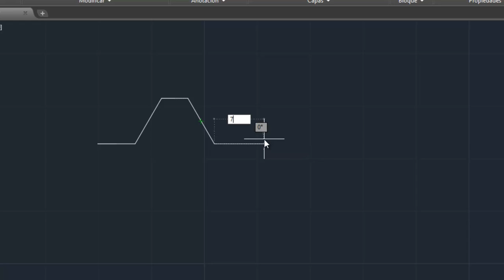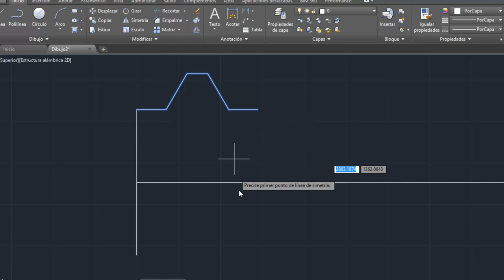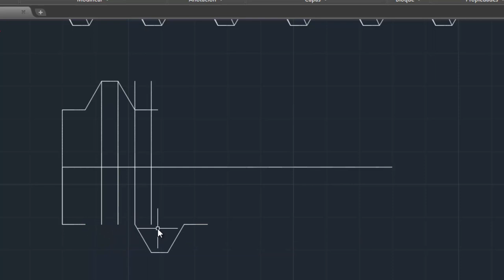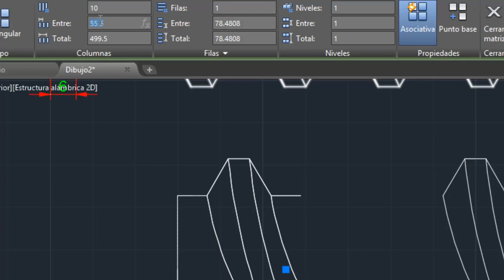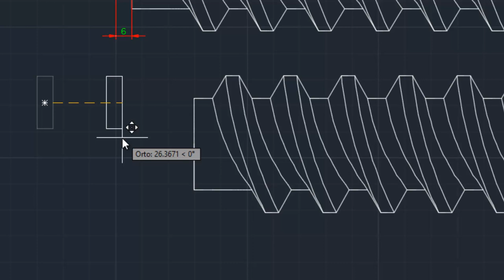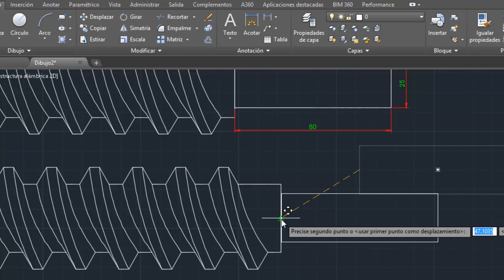AUTOCAD. Herramienta Matriz Rectangular _ parte 04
En este video tutorial diseñaras un gusano sin fin utilizando las herramientas linea, arco, desfase, matriz rectangular y simetría.